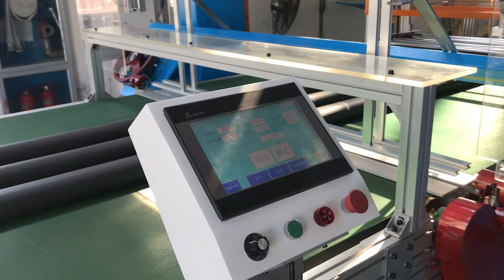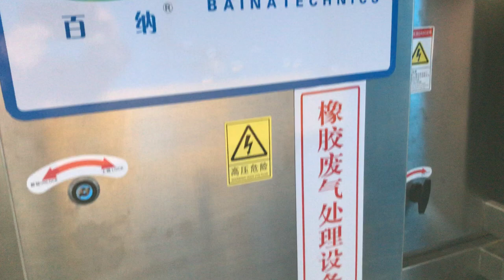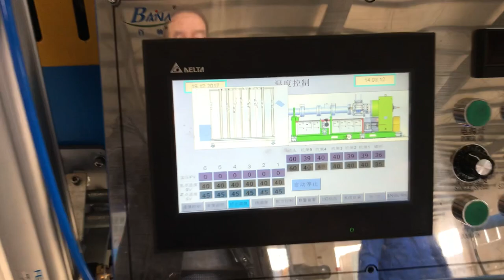NBR&PVC insulation rubber pipe extrusion vulcanization machine -whatsapp:8613967618405